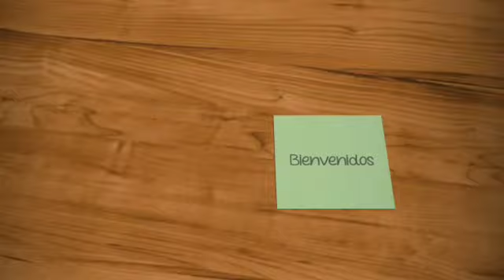Desayuno Guatemalteco 😋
Hola hermosas como están ahora les traigo un delicioso desayuno Chapin, espero les guste mi videito no olvides regalarme un 👍 y si no estas suscrito te envito que lo hagas.